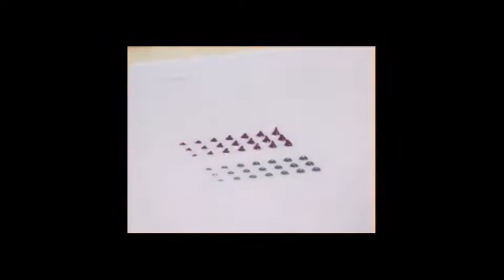MPM Printer with Camalot Inside - Varying Dot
MPM Printer with Camalot Dispenser Inside - Varying Dot